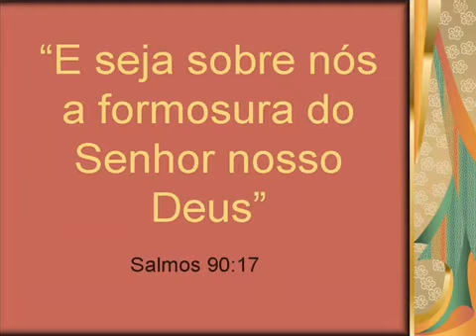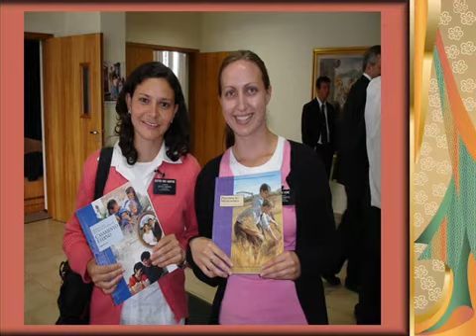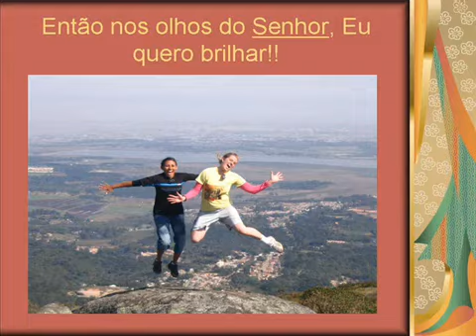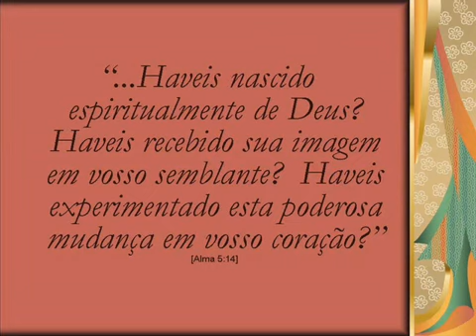Brazil Curitiba - Mormon Missionaries Around the World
Mormon missionaries serve throughout the world to bring the gospel of Jesus Christ to all kindreds, tongues and peoples.